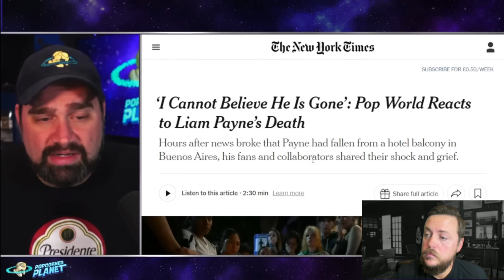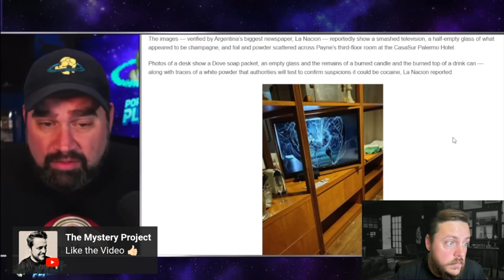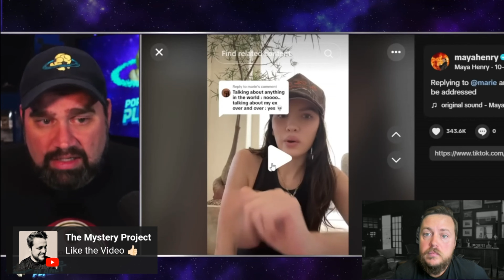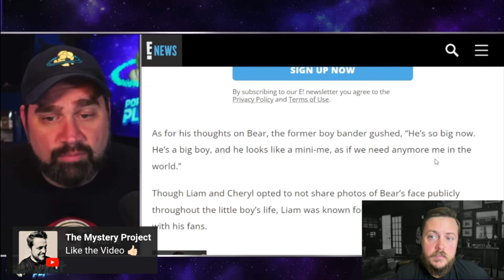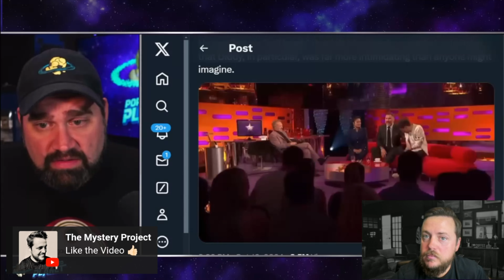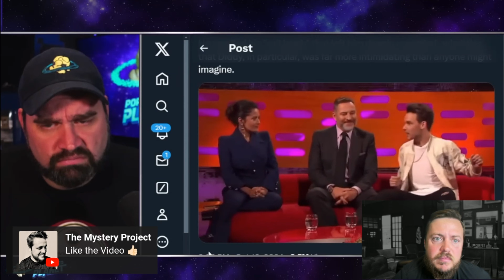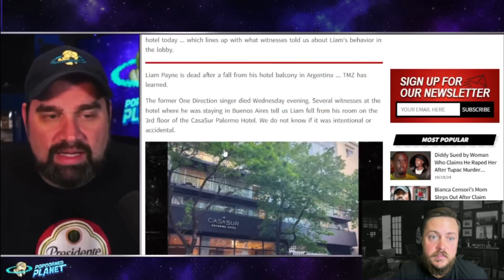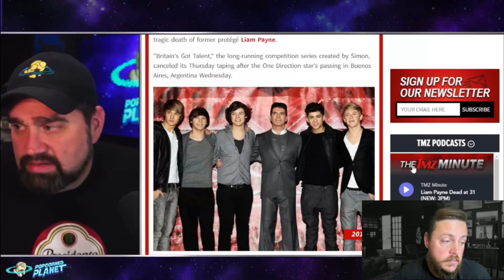Tragic 911 Calls: Liam Payne Dead at 31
True Crime Live Reactions with Patrick.

Reaction to @PopcornedPlanet
Video: Liam Payne Dead At 31 – TRAGIC 911 Call & His FEAR Of Diddy, Jay Z & Leonardo DiCaprio!?